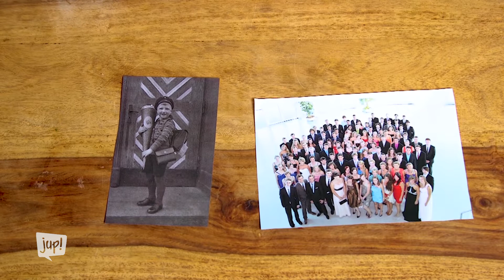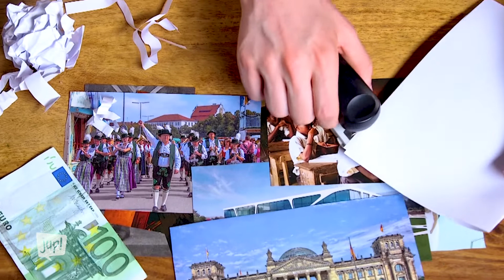Bildungspolitk in Deutschland: Kurz erklärt von Tomatolix!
Tomatolix beleuchtet für unseren "Wahlsalat 2017" das Thema "Bildung". Wie funktioniert Bildungspolitik in Deutschland und wie  positionieren sich die einzelnen Parteien?

Mehr Infos und alle Beiträge zum jup!

Und denkt dran: Am 24. September findet die Bundestagswahl statt. Und wer noch nicht 18 Jahre ist, kann das Ganze am 15. September bei den U18-Wahlen schon mal testen.